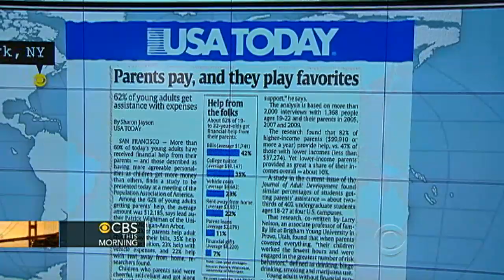Headlines: Oldest human blood sample found